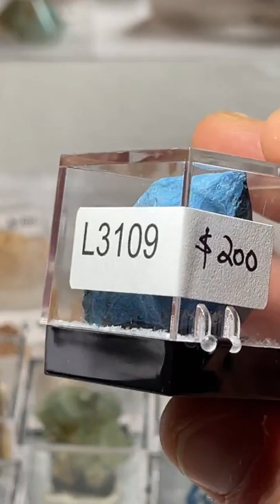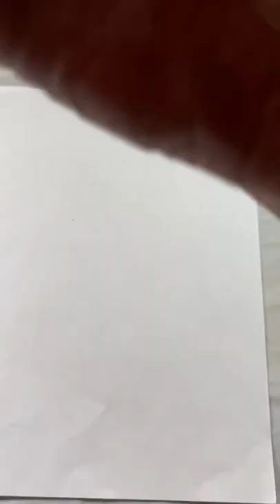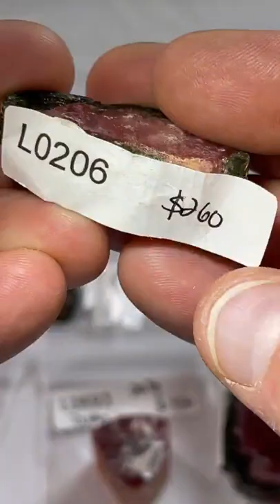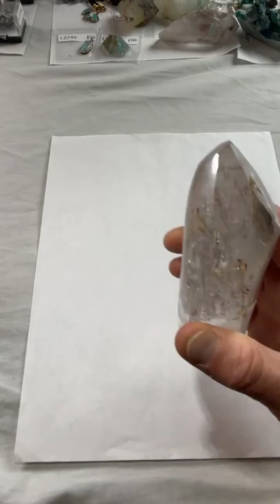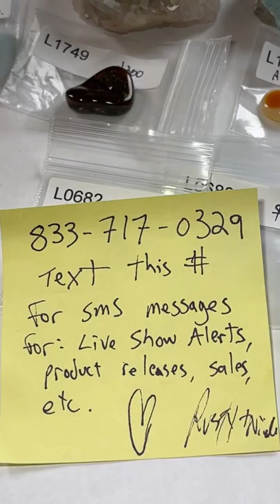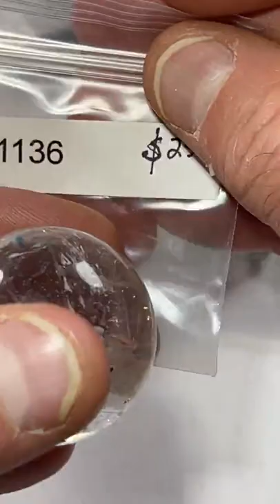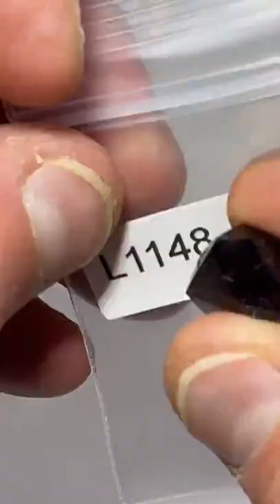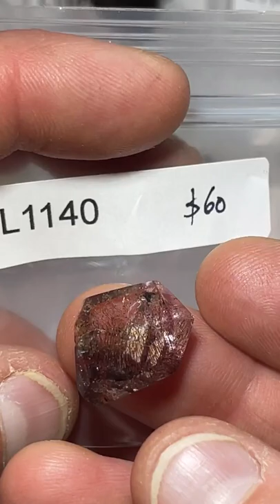LIVE NO 32 - Part 2 - March 27, 2022